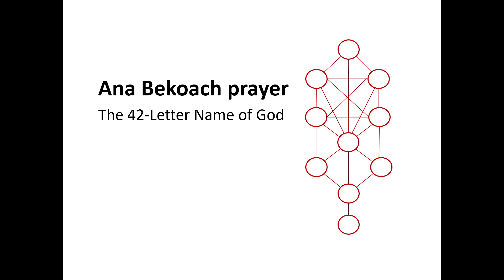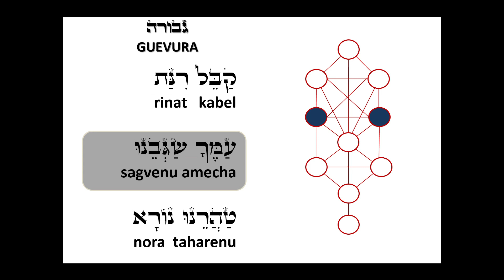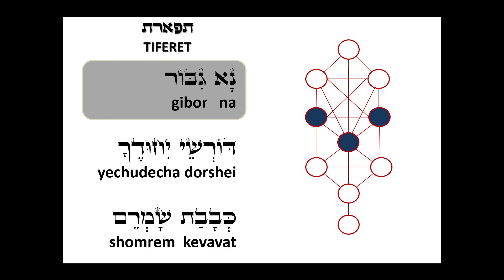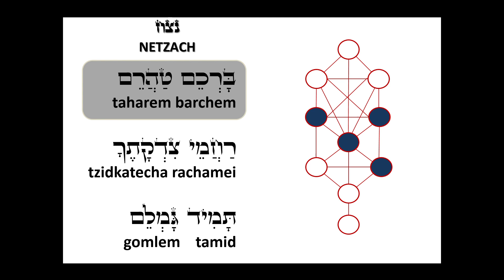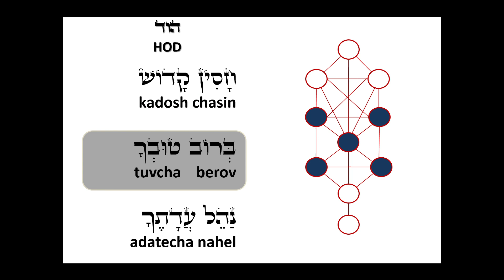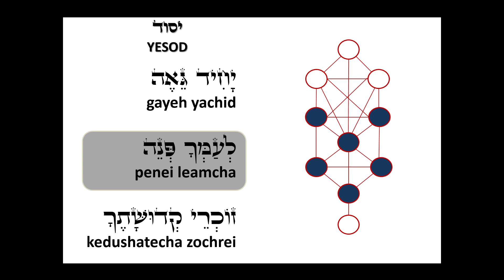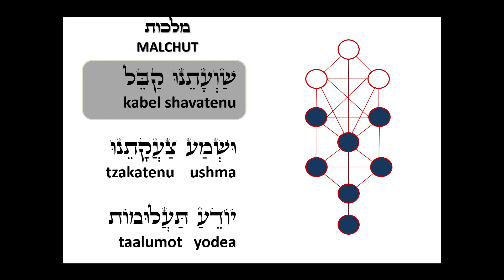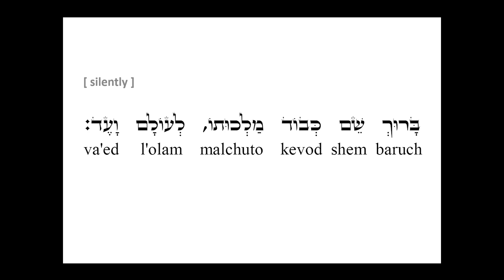Ana Bekoach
🌐Everything you need in one link:
(Classes, Private Sessions, Kabbalistic Music, Meditations, Free Zohar & more)